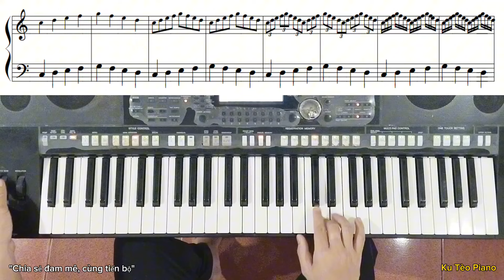Bài tập vừa KHỞI ĐỘNG ngón vừa LUYỆN TIẾT TẤU giúp ngón đàn linh hoạt hơn | Ku Tèo Piano